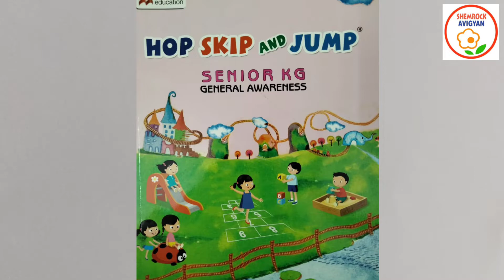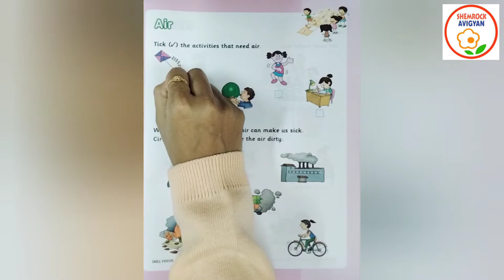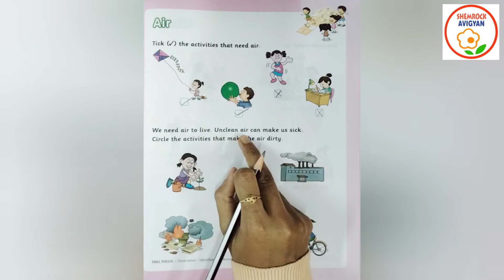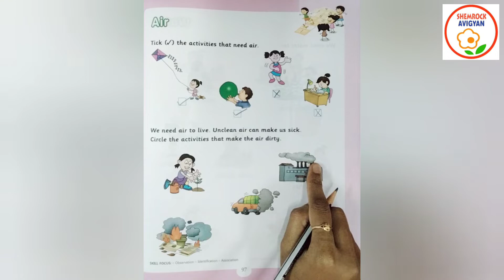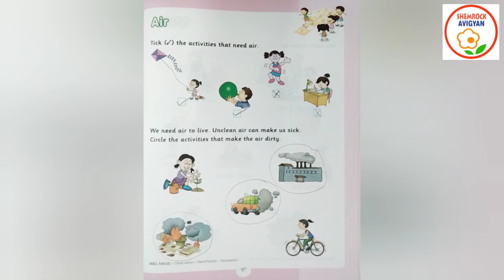ShemLessons (General Awareness -97)